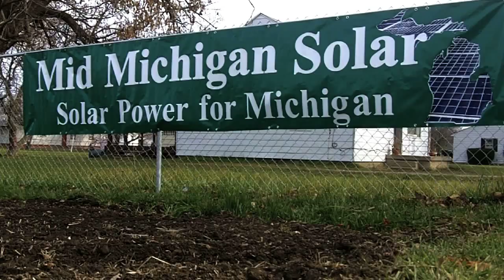Jacky and Dora King's 2nd Hoophouse in Flint, Mich.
In the fall of 2010, between two and three dozen volunteers gathered
at Harvesting Earth Farm to create the site's second hoophouse.
Mid-Michigan Solar was also on the site to donate machinery and
resources to begin the process of installing solar panels that will
also support geothermal heating. Experts were also on the site to
start planning a rain cistern to capture and use rainfall. Dora King
was very excited to see support for the farm. "All of these renewable
energy pieces are coming to the farm was in our original proposal and
it's just something that's thrilling to us that it's finally starting
to come together here at this site."  Troy Hale and Geri Alumit Zeldes co-directed and produced the documentary film project.